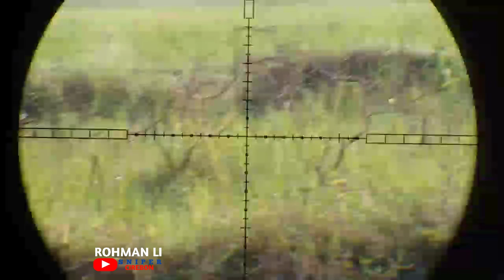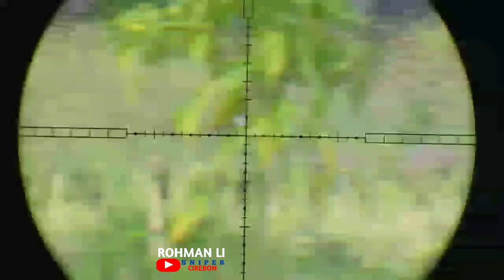TEKUKUR|| (UNTUK PEMULA) MAUSER OD 32